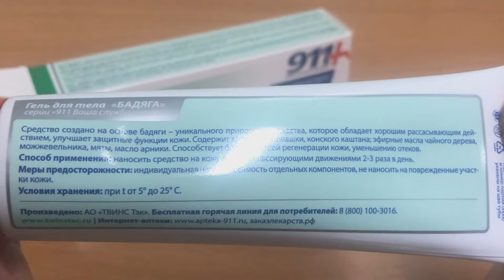БАДЯГА ГЕЛЬ ИНСТРУКЦИЯ ПО ПРИМЕНЕНИЮ ПРЕПАРАТА, ПОКАЗАНИЯ, КАК ПРИМЕНЯТЬ, ОБЗОР ЛЕКАРСТВА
БАДЯГА ГЕЛЬ ПОЛНАЯ ИНСТРУКЦИЯ ПО ПРИМЕНЕНИЮ ПРЕПАРАТА, ПОКАЗАНИЯ,  КАК ПРИМЕНЯТЬ, ОБЗОР ЛЕКАРСТВА

Описание

Экстракт бадяги благотворно влияет на кожные покровы, оказывает противовоспалительное действие, успокаивает эпидермис, способствует снятию отечности и рассасыванию синяков. Гель улучшает приток крови к клеткам кожи, нормализует их питание, оказывая восстанавливающее действие на кожу.
Благодаря обогащенному ценными экстрактами и эфирными маслами составу, средство интенсивно питает и защищает кожный покров.

Наносить на предварительно очищенную кожу в проблемных местах круговыми движениями 2-3 раза в день до полного впитывания.

Отпускается без рецепта